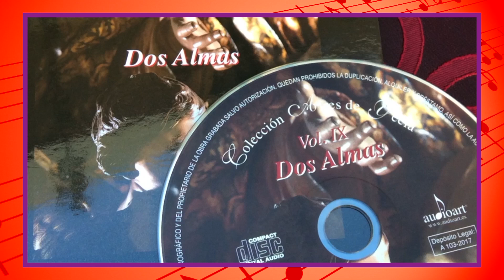COLECCIÓN AIRES DE YECLA. MARCHAS PROCESIONALES Vol. III "Alma" y Vol. "Dos Almas".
Llega la Semana Santa, con ella, retomamos la “banda sonora” de esta conmemoración, LAS MARCHAS PROCESIONALES.
Recordamos a todos los seguidores de este género musical que tenemos disponibles en la Escuela de Música los Vol. III “ALMA” y IX “DOS ALMAS”, una excelente selección de marchas procesionales grabado por la BANDA SINFÓNICA AAMY y publicados dentro de la colección “Aires de Yecla”.